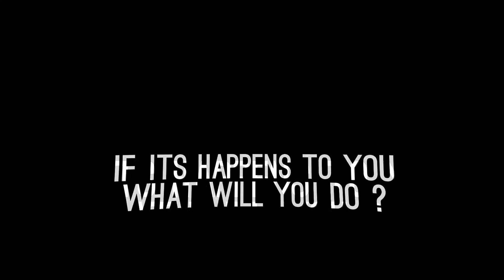A NEW NIGERIAN HOME MOVIE - FUCK OFF - BEST OF THE BEST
NGD MUSIC PRODUCTION
 MC.RUSS MEDIA... presents